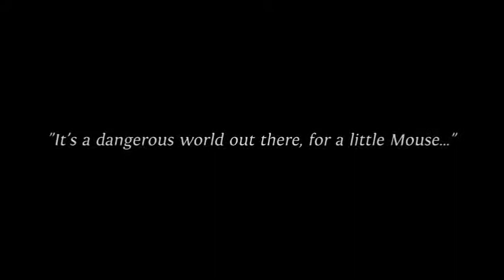Demo - Ghost of a Tale v6.39-RELOADED 2018 PC Game Download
Free Download Ghost of a Tale v6.39-RELOADED PC Game Cracked – Ghost of a Tale is an action-RPG game in which you play as Tilo, a mouse and minstrel caught up in a perilous adventure. The game takes place in a medieval world populated solely by animals, and places an emphasis on immersion and exploration. It elements stealth elements, disguises, conversations with allies and enemies, and quests. You’ll be able to explore the secrets and techniques of Dwindling Heights Keep and navigate its dangers. Tilo is now not lots of a fighter, so stealth and nimbleness are your allies when confronted with enemies twice your size. Talk to the characters you meet and depart no stone unturned in your quest to find Merra, your authentic love. Please more download Free Cracked Games visit this NewPCGame.net site if you like this site thanks share this site with friends.